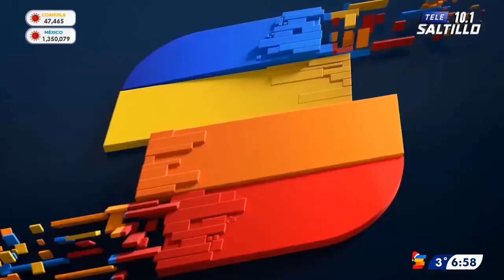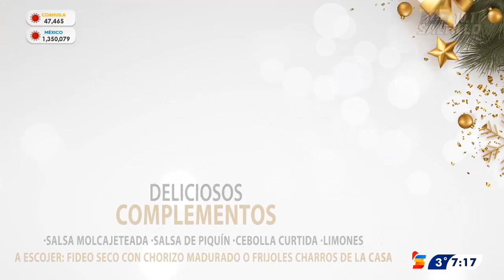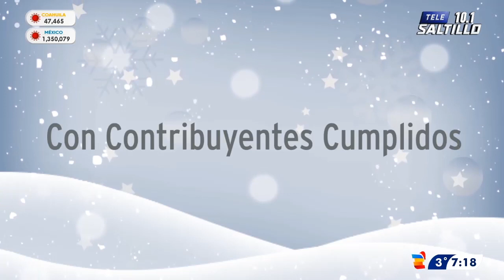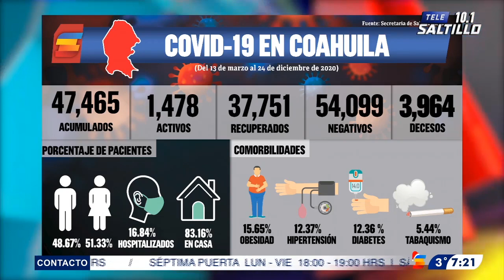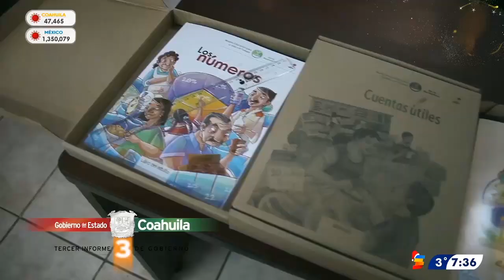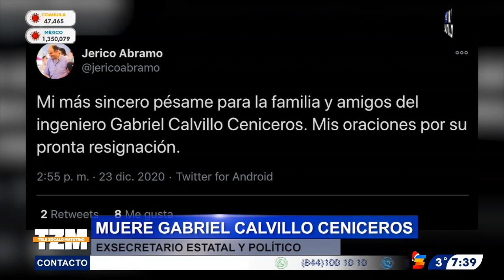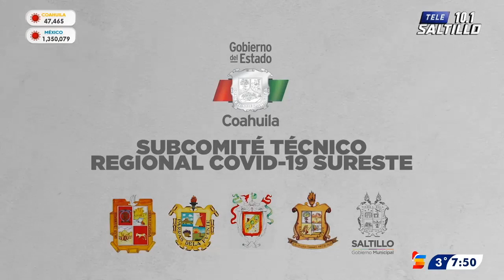TELE ZÓCALO MATUTINO/ CON ROSALÍO GONZÁLEZ 24-DICIEMBRE-2020